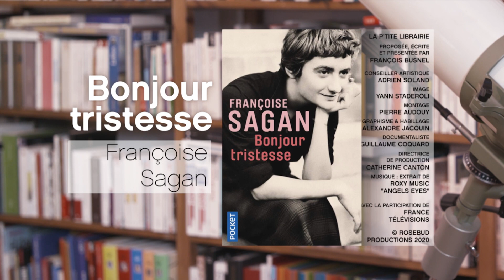FRANCOISE SAGAN / BONJOUR TRISTESSE / LA P'TITE LIBRAIRIE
Quel roman d’une inconnue de 18 ans, paru en 1954, rencontra et rencontre encore un succès phénoménal, d’abord parce qu’il est excellent, ensuite parce qu’il associe le mot « tristesse » à un nouveau style de vie ?

« Bonjour tristesse », de Françoise Sagan, c’est à lire en poche chez Pocket.